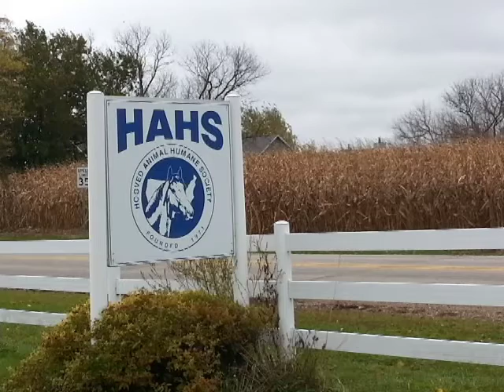Helping Abused Hooved Animals at HAHS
Saving the lives of abused hooved animals is the topic of this interview by ALL ABOUT ANIMALS host Sherry Graditor. The Hooved Animal Humane Society (Woodstock, Illinois) has made a difference in the lives of  many hurt and abused hooved animals says Tracy McGonigle, executive director of this 501(c)(3) organization. The group's mission is "Promoting the humane treatment of hooved animals through education, legislation, investigation, and if necessary, intervention: Starvation is the most common form of abuse they encounter.

View their grounds and animals here and learn more about how you can help! Visit the Hooved Animal Humane Society:
OR
10804 McConnell Road
Woodstock, IL 60098